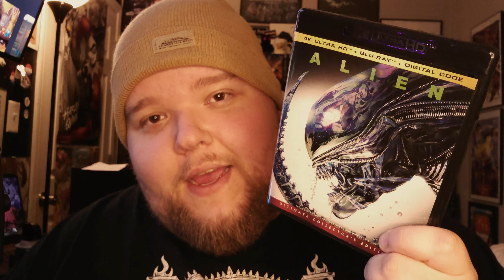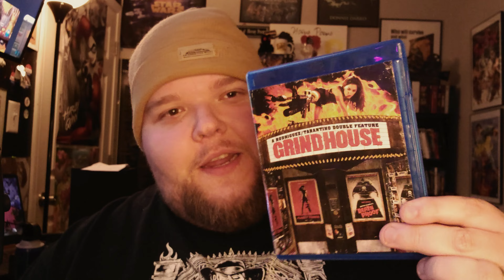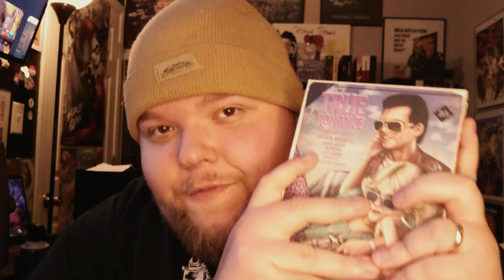New DVD/Blu-ray/4K Pickups From September & October 2023 (Birthday Collection Update)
Today we're going over all of my newest DVD/Blu-ray/4K pickups for the months of September and October 2023

Come join the awesome physical media collecting TikTok community!

Give me a follow on Letterboxd and make sure to mention that you're a YouTube Subscriber or a TikTok and I will follow you back! I want to hear what you think about the movies you're watching!

Come follow me on X/Twitter. I promise I don't talk about politics or religion, just movies and pro wrestling!

Intro music
"The Climb" by: Judas Zombie